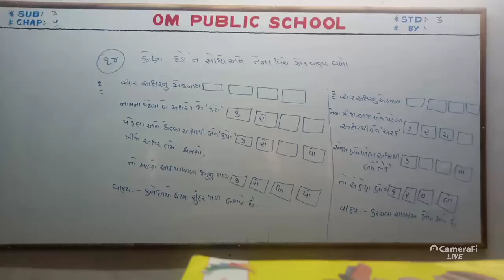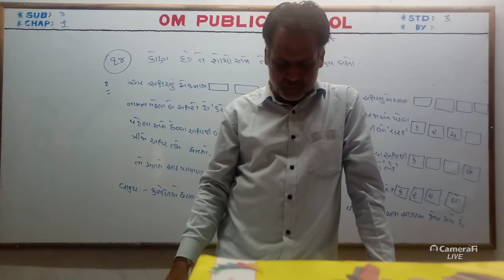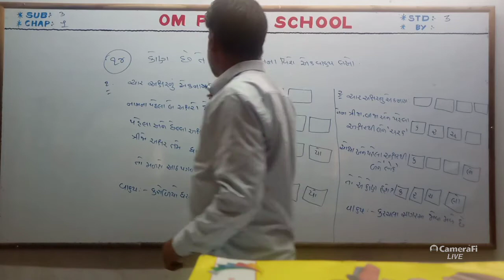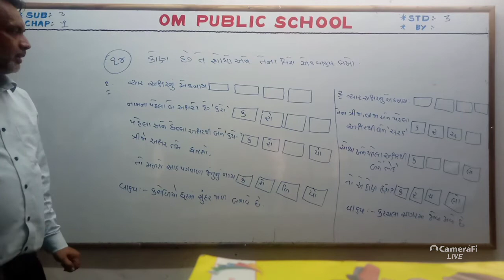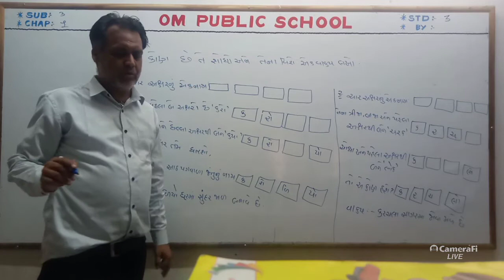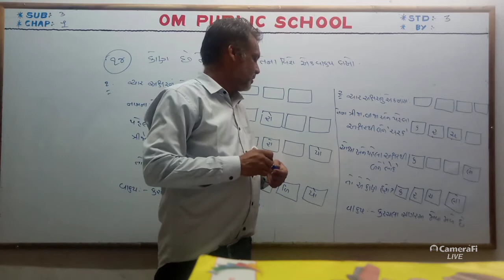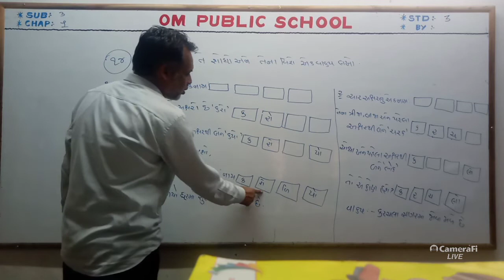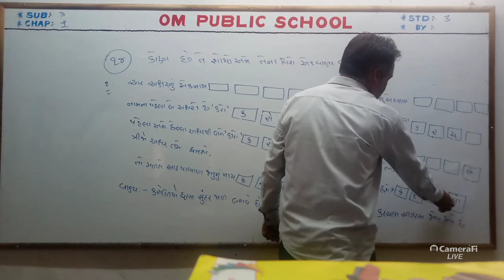STD 3 Gujrati